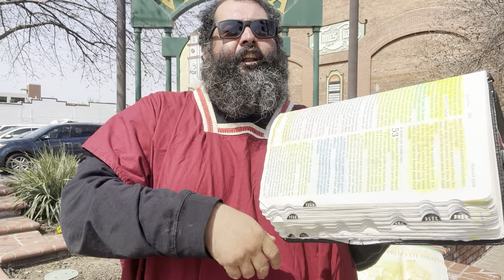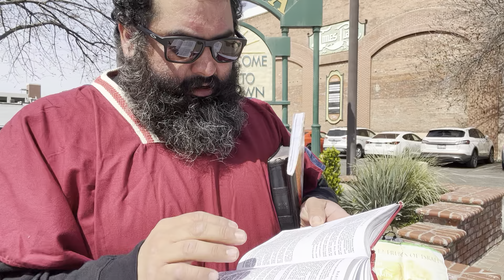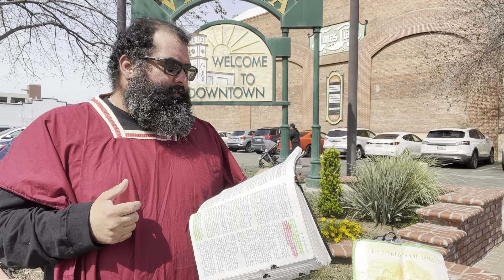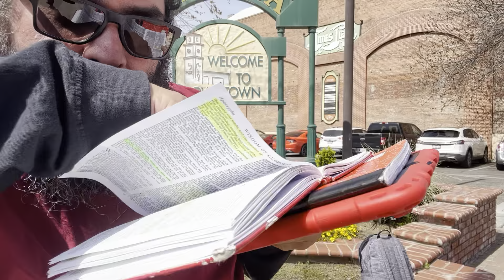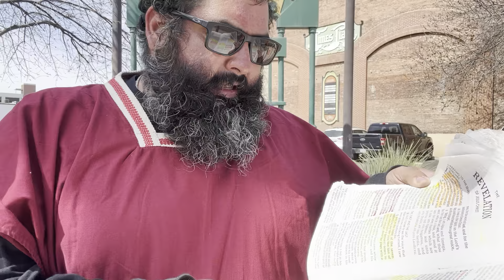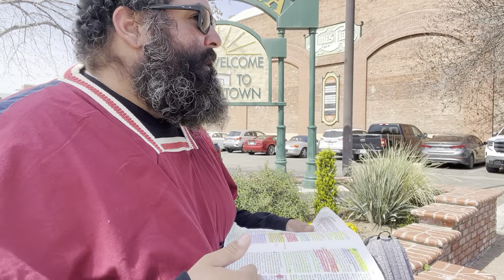Israelite In Visalia 03-18-2023